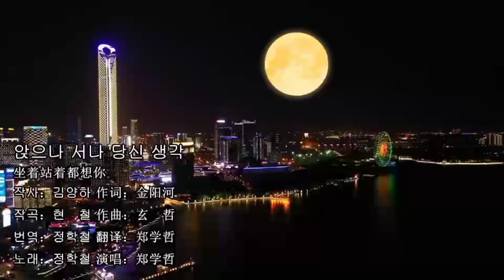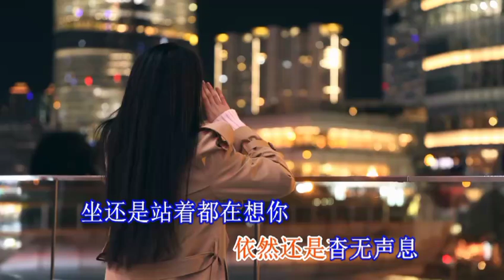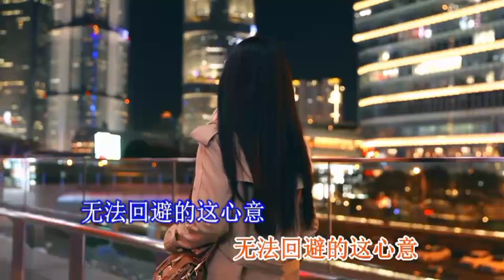영상가요 (중국어번역)- 坐者站者都想你 (번역: 정학철 노래: 정학철)